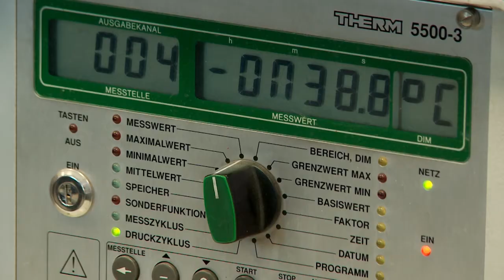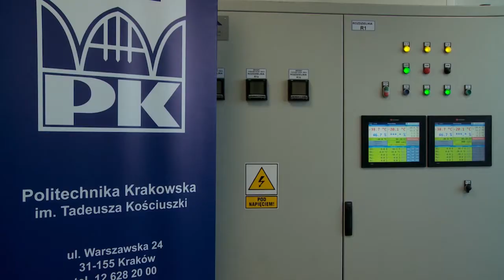Projekt VR 2017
27 stycznia 2017 r. w Laboratorium Badań Technoklimatycznych Politechniki Krakowskiej odbywały się ostatnie testy przed próbą bicia rekordów Guinnessa w ekstremalnej jeździe na rowerze przez kolarza Valerian  Romanovskiego. Politechnika Krakowska objęła patronatem naukowym projekt sportowca, który ma już na koncie pięć rowerowych wyczynów wpisanych do Księgi Rekordów Guinnessa.